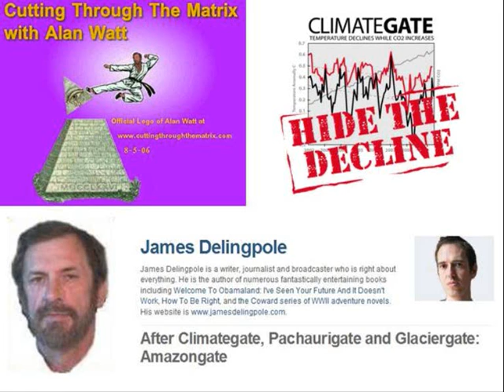Alan Watt: Amazongate, the WWF-sponsored IPCC fraud.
From Alan's 01/28/2010 broadcast.